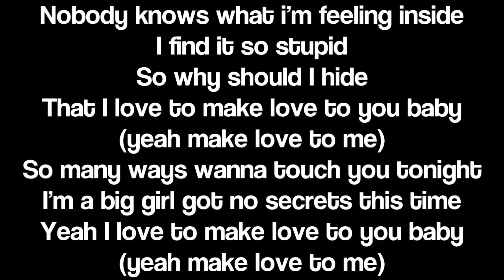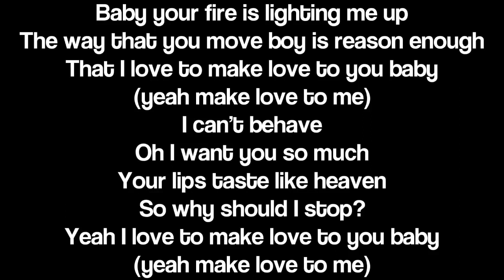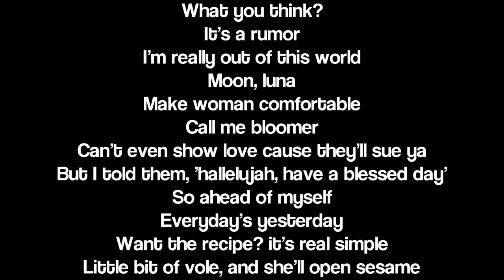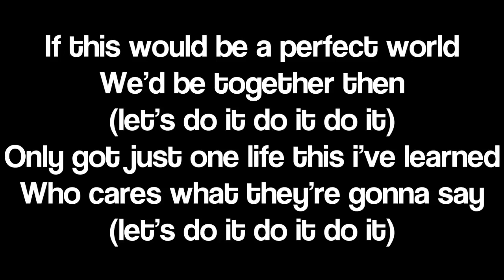Analie Din Pitbulls Dance Again.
Jennifer Lopez ft. Pitbull- Dance Again Lyrics HD.mp4